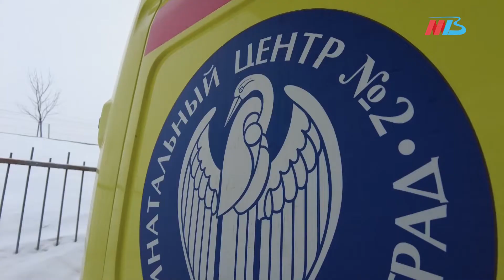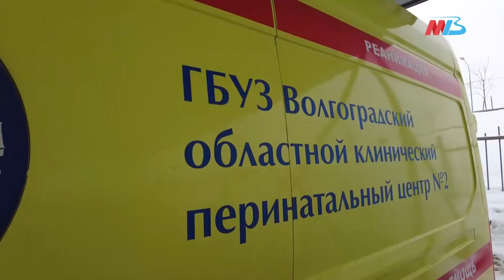Андрей Гимбатов помог оборудовать навес для машин скорой помощи в Волгоградском перинатальном центре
Очередное доброе дело в активе. Депутат Государственной Думы Андрей Гимбатов выделил средства на оборудование навеса для машин скорой помощи Волгоградского областного клинического перинатального центра № 2. Народный избранник побывал в медицинском учреждении и осмотрел качество выполненных работ на объекте.